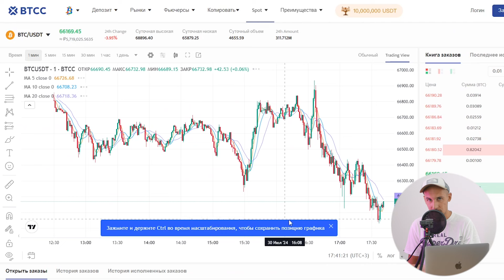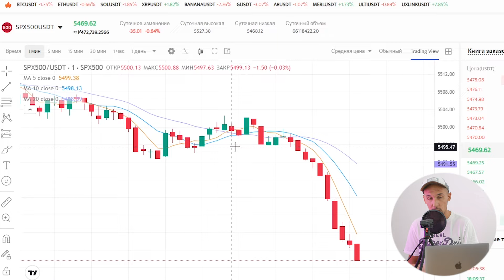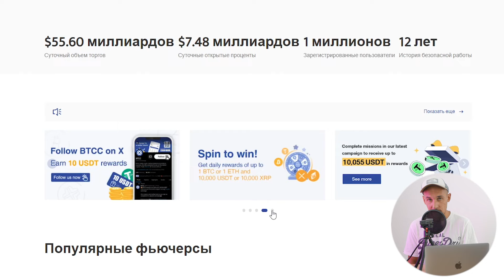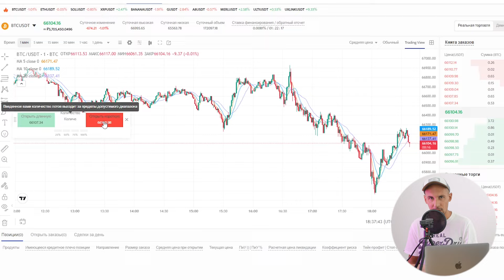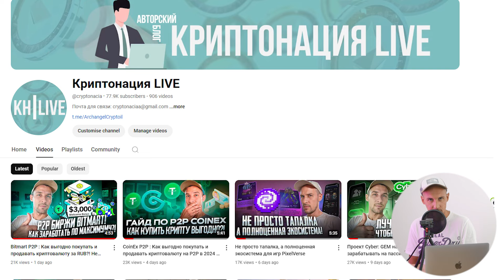Биржа BTCC : Лучшие инструменты для трейдинга! Забирай 10055$ бонусов!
🚀Регистрируйся и забирай бонус в 30$ торговыми средствами (Доступен первым 50 трейдерам, сделавшим первый трейд и маржу х20)

Плюс все новые пользователи могут забрать бонусы до 10055$ ( бонусы начисляются торговыми средствами, которые можно использовать для трейдинга на BTCC с последующим выводом прибыли)

🔥Биржа BTCC  успешно работает на крипто рынке уже более 12 лет, аж с 2011 года. И за это время её ни разу не взламывали и не похищали активы пользователей.

👉На бирже BTCC мы можем торговать на спотовом и фьючерсном рынке.  Спотовых пар на BTCC немного, всего около 10, ведь команда биржи делает основную ставку именно на фьючерсы. Их тут представлено около 2 сотен штук. Есть как USDT-M, так и COIN-M фьючерсы.

😎Комиссии же у BTCC являются небольшими – максимальная ставка комиссии составляет 0.04%, а минимальная - 0.01%.

💰Еще одна фишка BTCC – это возможность пассивно зарабатывать за счет копи трейдинга.